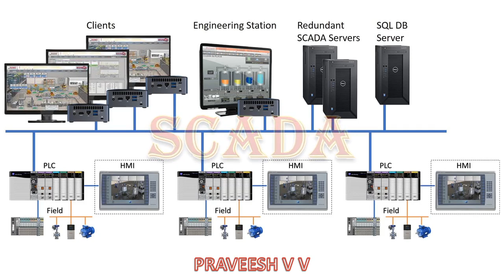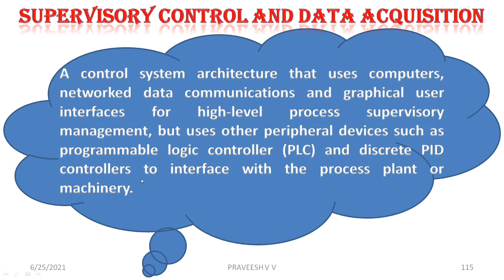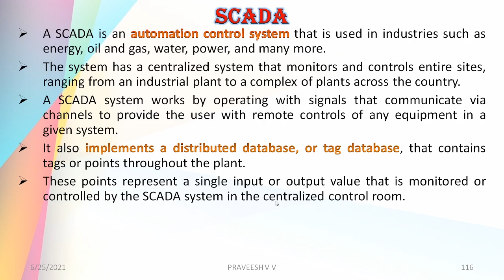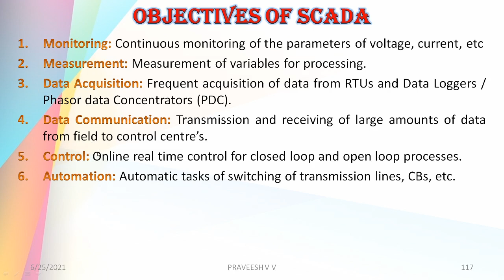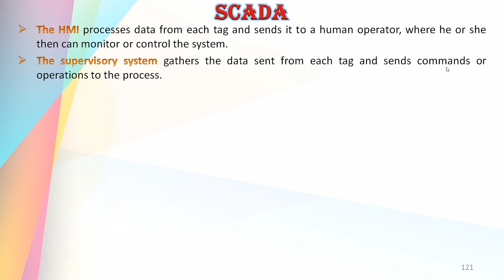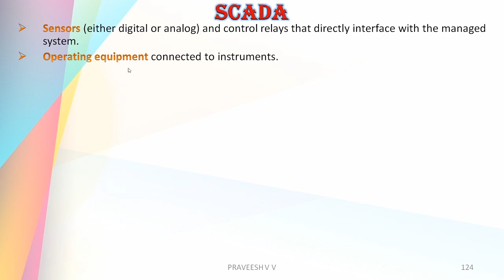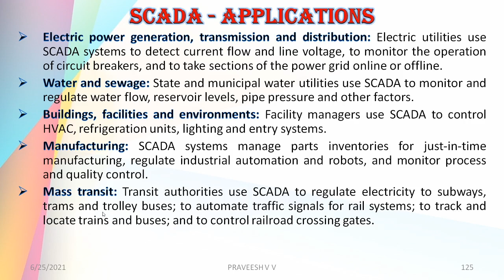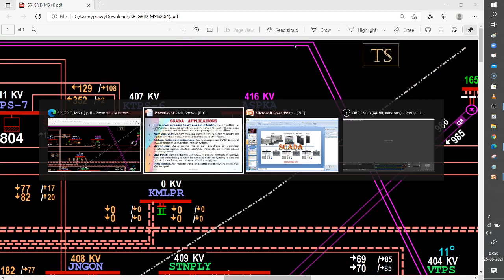6.8 SCADA | EE404 INDUSTRIAL INSTRUMENTATION & AUTOMATION MALAYALAM| EE404 KTU EE